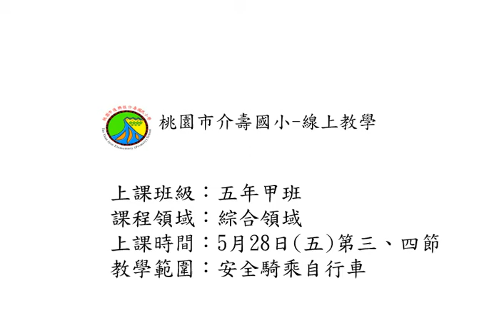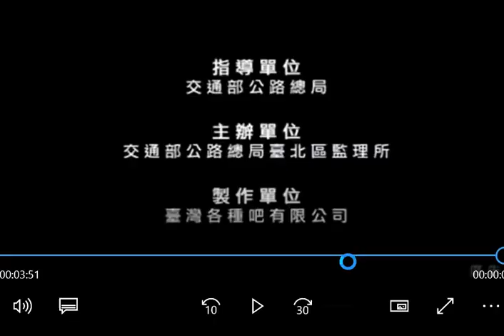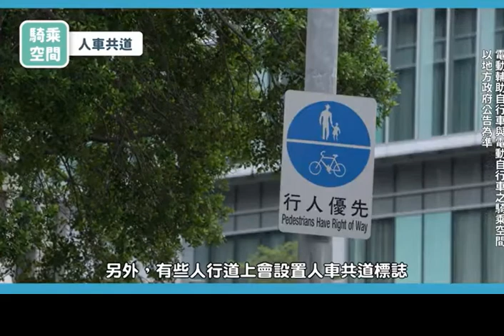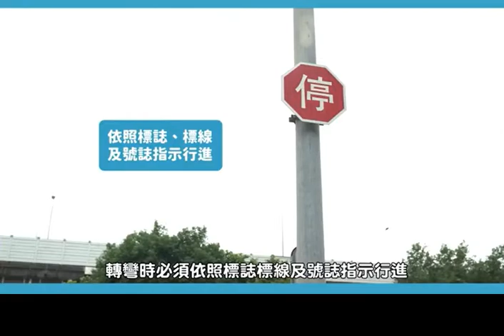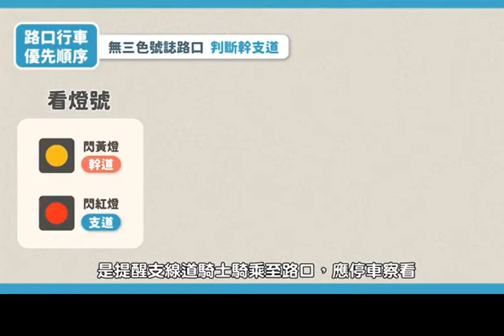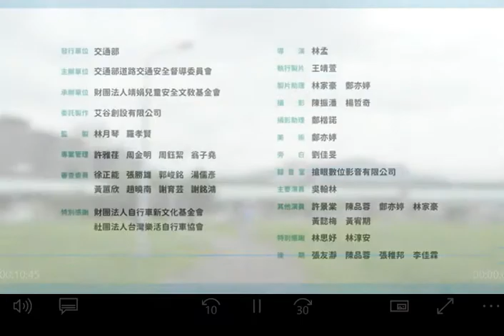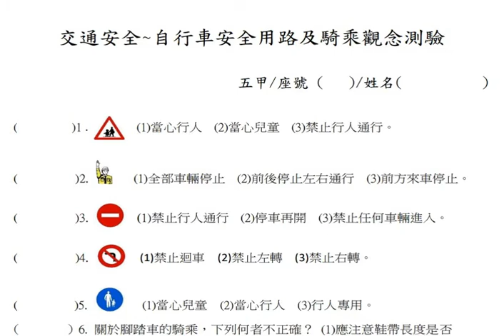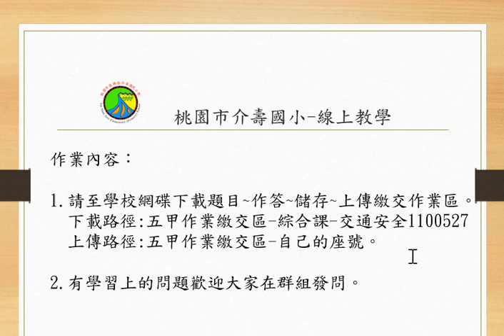0528五年級綜合第三、四節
0528五年級綜合第三、四節-王曉蕊老師